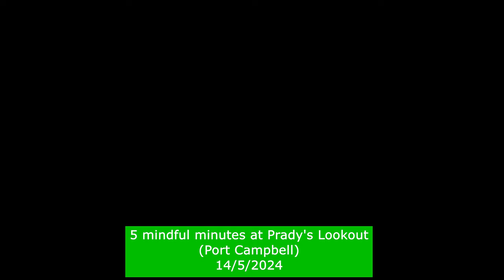Five mindful minutes at Prady's Lookout. 14/5/2024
I have just completed a 5 day holiday to Port Campbell. This was a quick and easy edit to get my first video up for your enjoyment.

Look forward to:
* Some driving on The Great Ocean Road,
* Some bushwalks in the Otways,
* A couple of walks around town
* Some coastal attractions
* A ferry ride (with car).